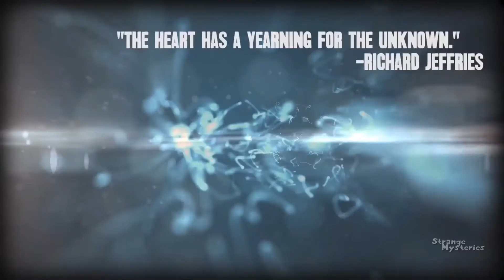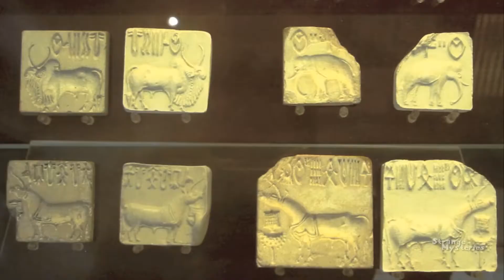Da li je nuklearna eksplozija uništila drevni grad Mohenjo Daro?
Prije više od 5000 godina čovječanstvo je iznenada i neobjašnjivo uznapredovalo,pismo se razvilo istovremeno u tri različita dijela svijeta: Drevni Egipat, Mezopotamija, i dolina rijeke Hindus, po kojoj je nazvana moderna Indija.

Godine 1920 britanska ekspedicija je sa Pakistanske strane granice u blizini malog sela Harappa izgubljeni i zaboravljeni grad iz Bronzanog doba a onda još jedan veći grad u blizini Mohenjo Daroa.
Grad je bio dobro isplaniran, sa ulicama poput modernih gradova, javnim zgradama, tekućom vodom, uređenom kanalizacionom mrežom. Izrađivali su bronzane skulpture, grnčariju, imali su svoje pismo i ranu verziju štamparskog stroja. Bila je to civilizacija u usponu, a onda je odjednom...nestala.
Prema nekim izvještajima, postoji drevna legenda koja spominje "leteće kočije i konačno oružije", a sada su novija iskopavanja utvrdila mogućnost da su se jedna ili više atomskih eksplozija desile u blizini grada u prošlosti. VEoma opasan nivo radioaktivnosti; kosturi smrznuti u trenutku panike; i grčnarija istopljena u staklo,što se može desiti samo ako je materijal izložen ogromnoj temperaturi.

Teorije koje su predložene za objašnjenje nestanka ove civilizacije su: tu se desila bitka vanzemaljskih civilizacija; civilizacija je razvila nuklearnu fisiju koju nisu mogli kontrolisati; ili je možda solarna baklja spržila to područje.

Zašto postoje legende o borbenim "letečim kočijama"? Zašto su kosturi smrznuti u panici? Zašto je nivo radioaktivnosti tako veliki u ovome području?